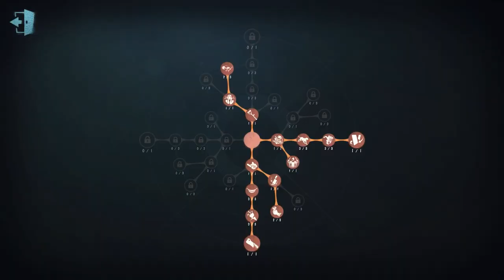#171 Enchantress | Pro Player | Sacred Heart Hospital | Identity V